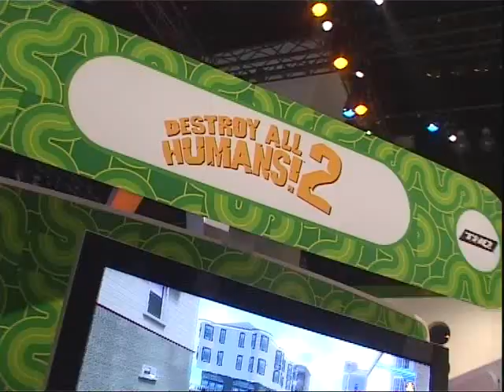XBOX Destroy All Humans 2 Review 2 of 2, Xbox, E3 2006 Video, 87 of 141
Playlist Xbox Destroy All Humans 2 - review of Xbox demo at E3 2006, by gamer Chris. DAH2 is also available for PS2. Part 2 of 2.